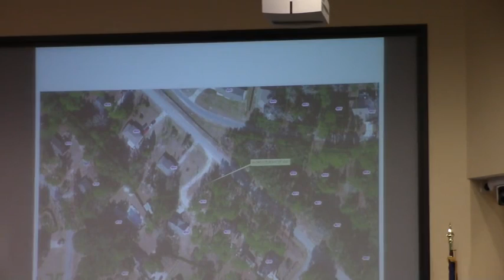5c. Abandonment of Unopened Right of Way off Pikes Pond Road @ LCC Regular - 2016-10-11